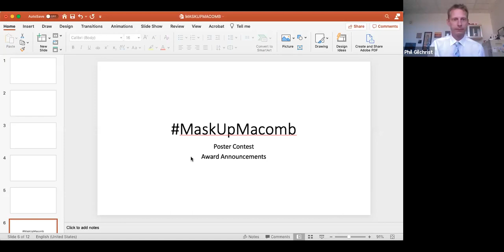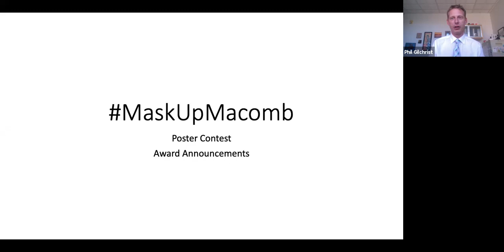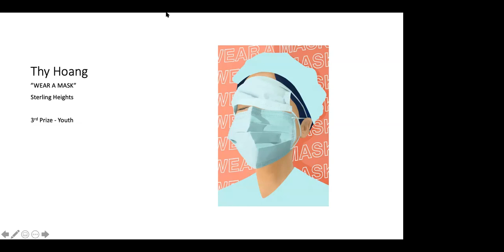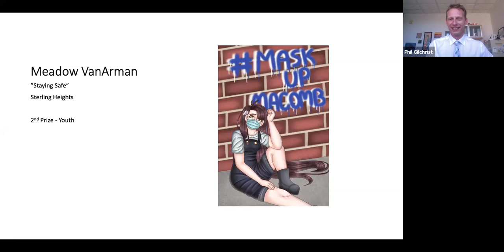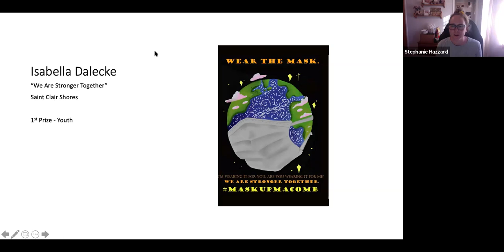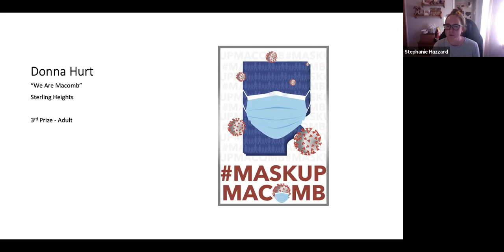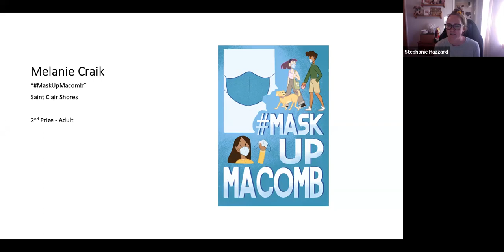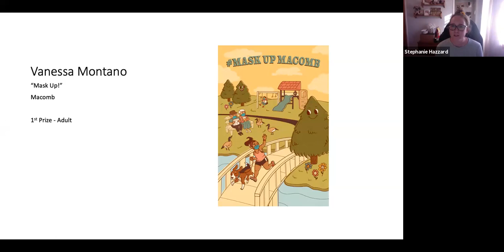MaskUpMacomb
MaskUpMacomb Zoom award announcements.